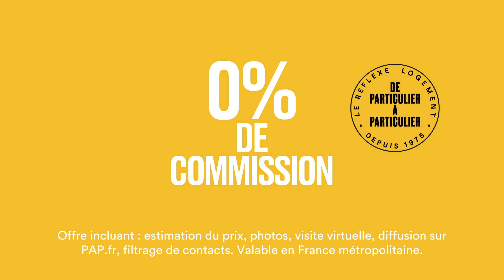Et si le meilleur agent immobilier c'était vous ?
Pub TV (3)